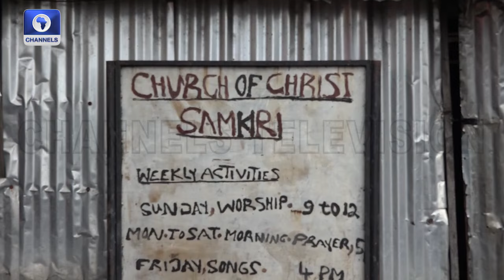FULL VIDEO: Operation Delta Safe Destroys 35 Illegal Crude Oil Refinery Pots In Samkiri Community